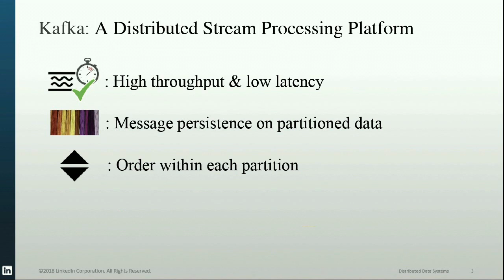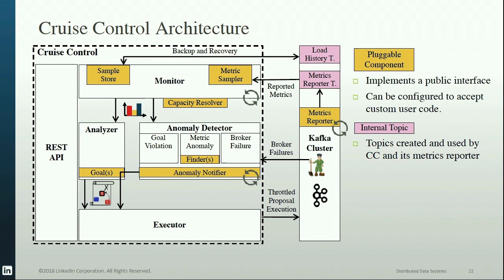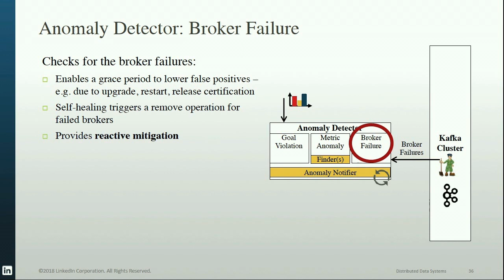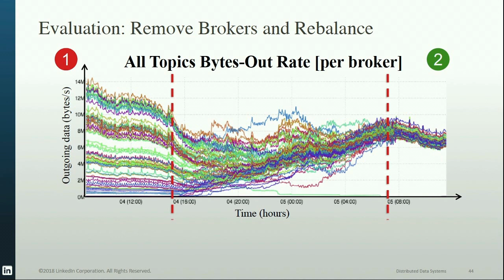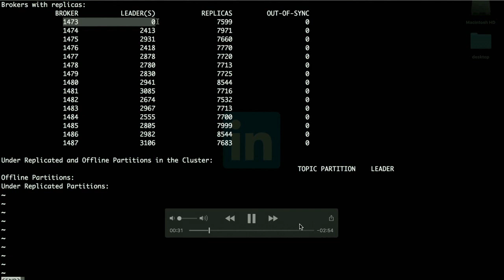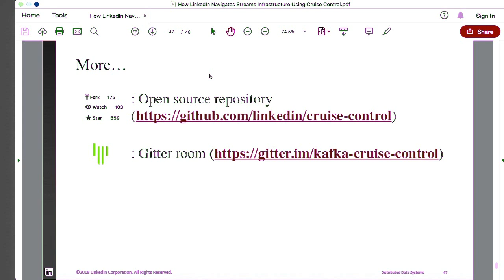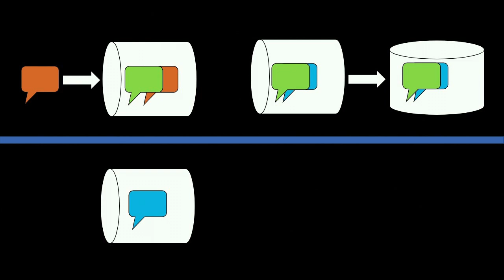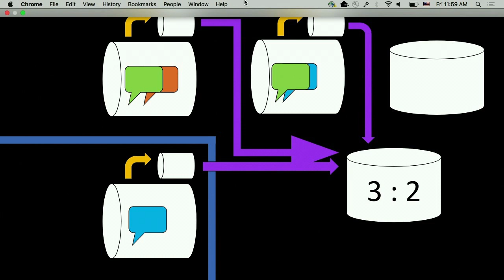How LinkedIn navigates Streams Infrastructure using Cruise Control | Adem Efe Gencer, PhD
"Kafka has been widely adopted as the data streaming platform backbone of the leading companies. However, this rising adoption introduced new challenges. In particular, the growing cluster sizes, increasing volume and diversity of user traffic, and the age of network and server components led to a management overhead. Getting near-optimal performance from such an infrastructure service, maintaining its availability in the face of cascading failures, and achieving these objectives with minimal overhead are critical, but non-trivial tasks. Hence, human intervention alone tends to be insufficient in providing both reactive and proactive mitigation measures.

In this video, we will share our work and experiences towards alleviating the management overhead of large-scale Kafka clusters using Cruise Control at LinkedIn. The talk will consist of three parts:
The first part will provide an overview of Cruise Control, including the operational challenges that it solves, its high-level architecture, and some evaluation results from real-world scenarios.
The second part will go through a tutorial to demonstrate how we can manage a real Kafka cluster using Cruise Control.
Finally, we will also have time for a Q&A session at the end of the discussion."